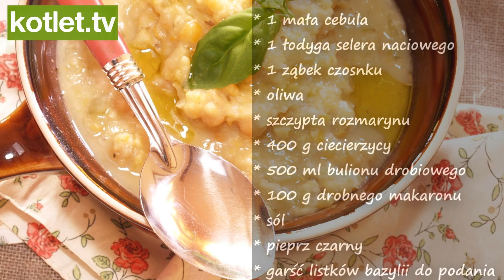Zupa-krem z ciecierzycy - jak zrobić pokazuje KOTLET.TV